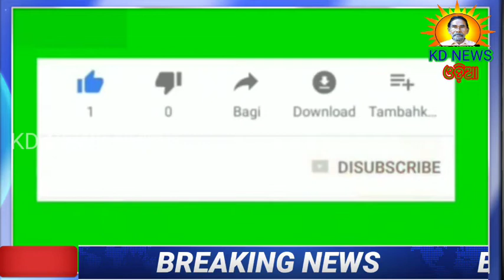ରାସ୍ତାରେ ଧାନ ତଳି ରୋପଣ କଲେ ଗ୍ରାମବାସୀ ।